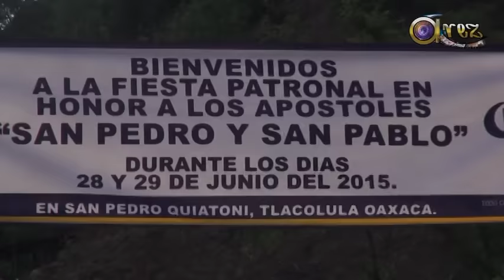baile 28 de junio quiatoni 2015